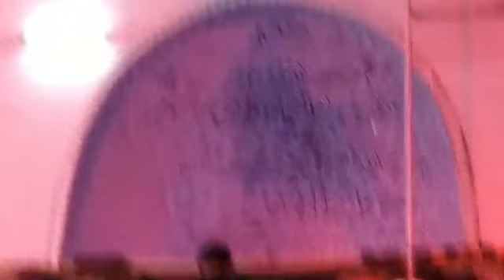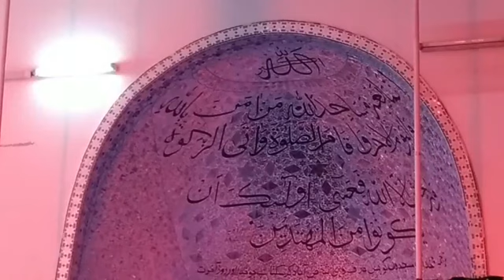Ashra-E-Muharram | Maulana Syed Arif Hussain Kazmi | Imambargah IRC | Aisha Manzil, Karachi